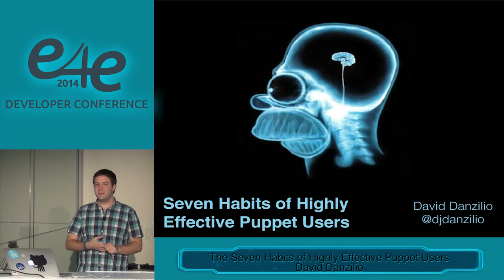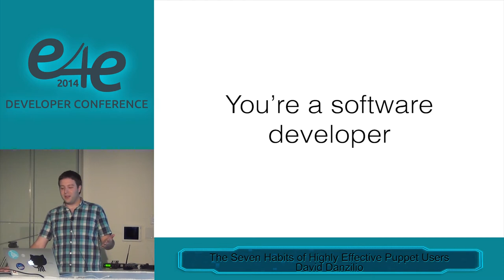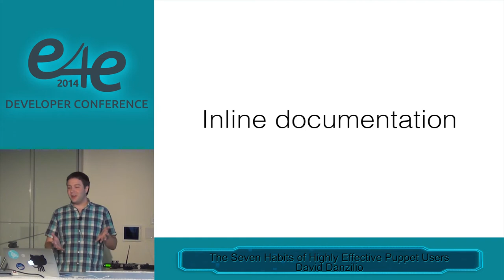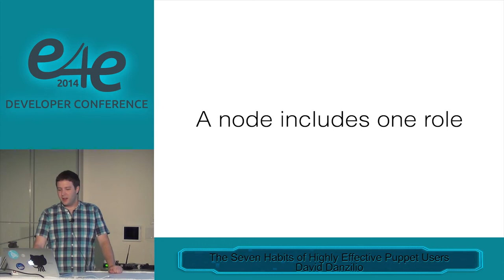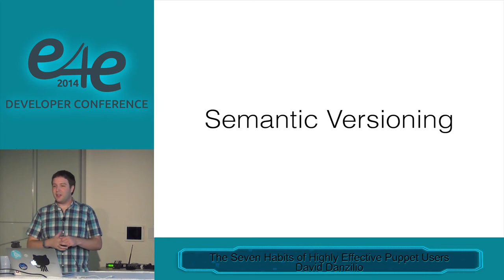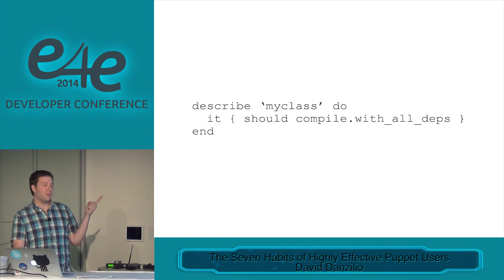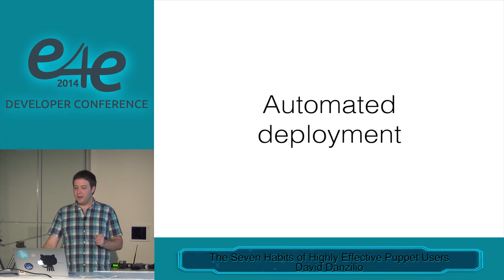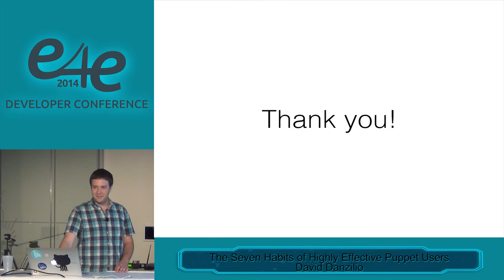E4E Developers Conf 2014 - The Seven Habits of HIghly Effective Puppet Users by David Danzilio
Puppet is an incredibly powerful tool, and part of that power is its flexibility. Flexibility often leads to a wide range of ideas on implementation. I've consulted on countless Puppet implementations and I've seen the entire spectrum ranging from bat-shit insane to picture perfect. But even the bat-shit insane implementations worked (to a point) and at some point, what seemed bat-shit to me, was picture perfect to the folks running it. As I got to understand some of the more unique implementations, I started to ask myself; if there's no clear "right" way to implement Puppet, is there a particularly effective way?

When trying to answer this question I started by looking at the teams who got it right and a pattern quickly emerged. All of those teams had a number of things in common about the way they did things that went far beyond policies and procedures. These behaviors were broadly understood by the team members, nearly universally adhered to, and were almost second nature. These habits led to more stable, maintainable, and well understood Puppet deployments. In this talk I'll share with you the behaviors I saw and how you can turn these seemingly obvious best practices into habits amongst your team members.